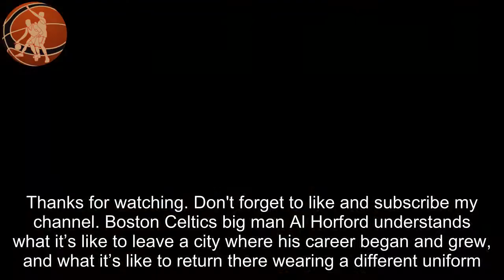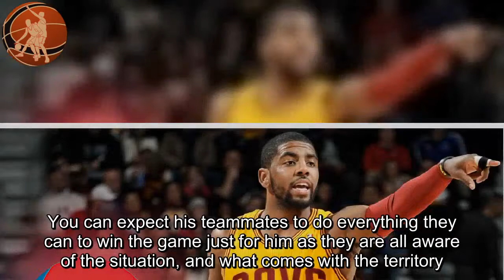Kyrie Irving doesn’t expect emotional return to Cleveland on opening nightv